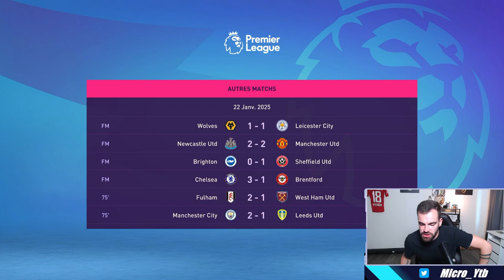Demi-finale RETOUR ! ON VEUT ALLER A WEMBLEY ! | CARRIERE SUNDERLAND #45 🔴⚪️ [NEXT GEN]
MES RESEAUX